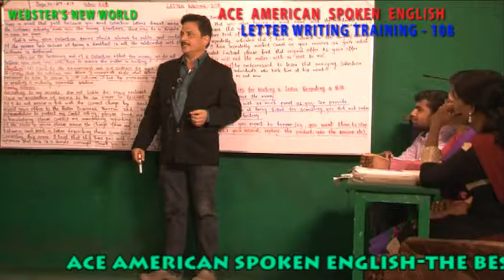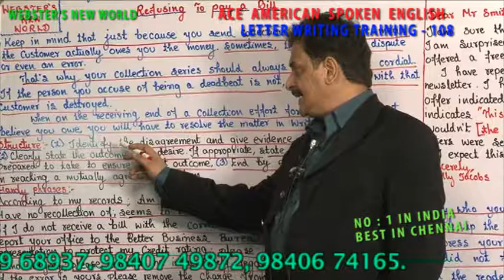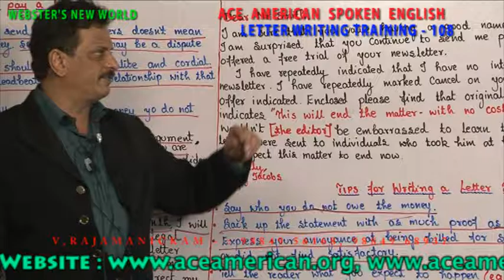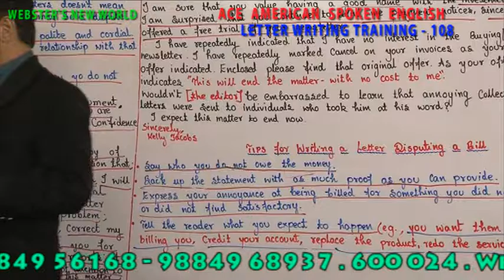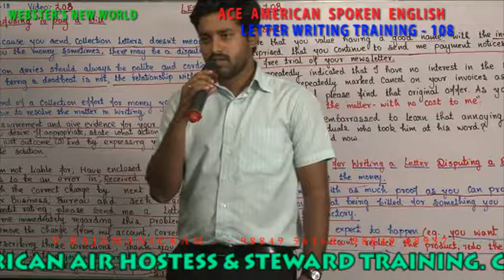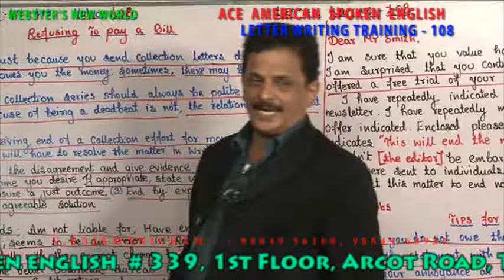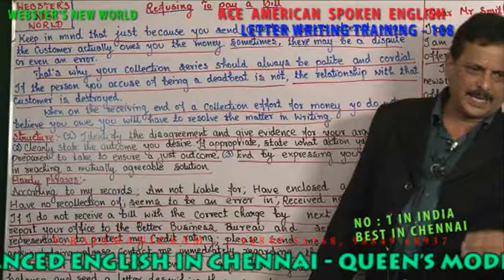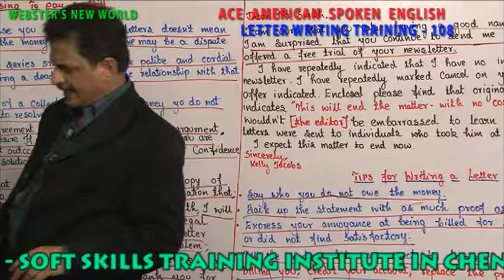LETTER WRITING TRAINING 108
Courses
THE SYLLABUS :
Duration : 1  Month
Course Fee : Rs.5,000/-
ADVANCED ENGLISH
ADVANCED ENGLISH
Concentration.
ADVANCED ENGLISH
and  Casetes Group Discussion,
ADVANCED ENGLISH
Duration     :  1  Month
Course Fee : Rs. 5,000/-
Stage Speaking Training Institute in Chennai
Positive Attitude.
Duration      : 1  Month
Positive Attitude.
Duration : 1  Month
Course Fee : Rs. 8,000/-
Call Center Training Institute in Chennai
The Intonation
Duration : 1  Month
Course Fee : Rs. 10,000/-
Reading : 90 Marks
Listening : 90 Marks
Writing : 90 Marks
Speaking : 90 Marks
KODAMBAKKAM BRANCH
1st Floor, 339, Arcot Road,
Kodambakkam,
Chennai -- 600024.